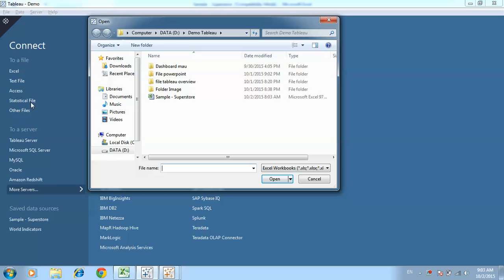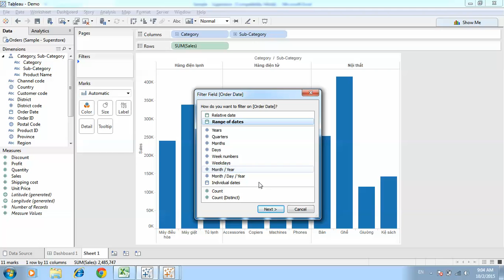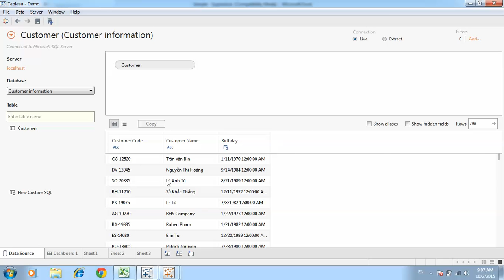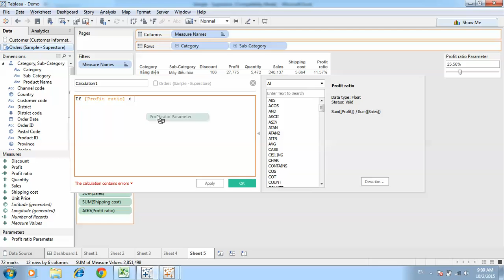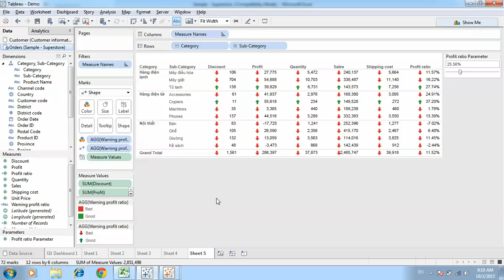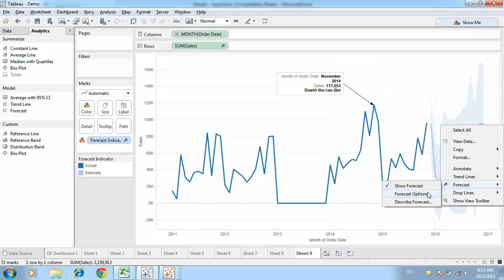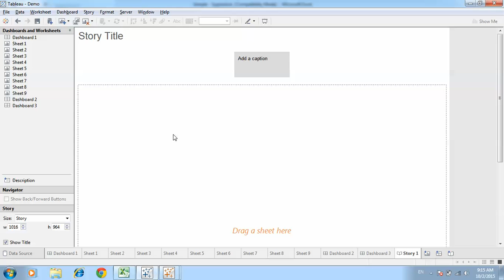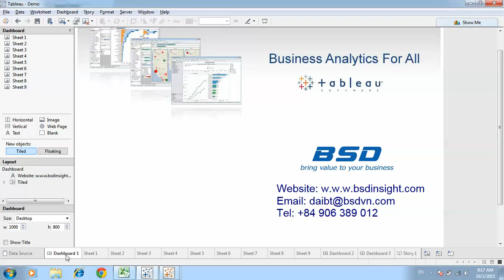Tableau Business Intelligence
Regardless of role/industry Tableau is rapid-fire business intelligence that equips anyone to analyze data quickly. Its intuitive user interface means there’s no need for canned reports, dashboard widgets, or templates to get started. All you need is your data and the questions you want to answer. These solution pages provide dozens of examples showing how Tableau is used, but they merely scratch the surface of how more than 10,000 customers use Tableau.